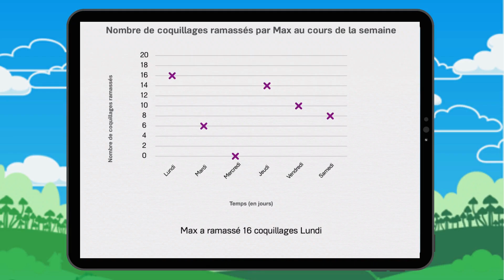Diagrammes linéaires 1 : Exercice 9